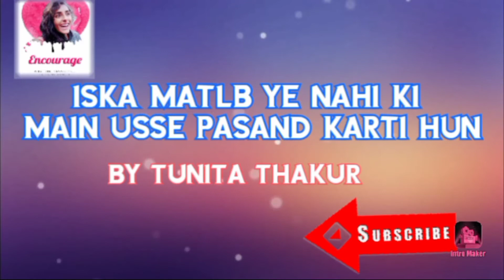Nahin iska matlb ye nahin ki main usse pasand krti thi .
Iska matlb ye nahin ki main usse pasand krti thi .. kuchh yadien jo maine isme share ki hai ...puri suniyega.. or next topic kya hona chahiye ye b btAte jaye.